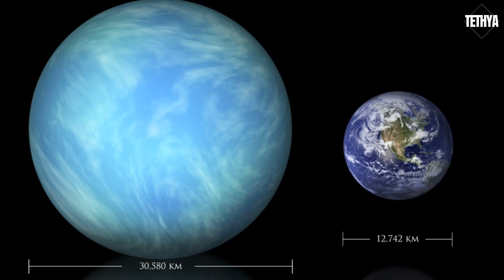What if Kepler 22 b Was in Our Solar System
Earth is the only life-supporting planet in our Solar System. Until now. Today, we’re bringing Kepler 22-b into our planetary neighborhood. Where would this planet need to orbit within the Sun’s habitable zone? How would you go visit it? And would you find life when you get there?

Located 635 light-years away from Earth, Kepler 22-b is the first exoplanet discovered inside of the habitable zone of a Sun-like star. And that means Kepler 22-b has a chance to be covered with liquid water. While it’s still not known whether it’s rocky, gaseous or liquid, we do know that it’s pretty big. Kepler 22b is almost 2.5 times larger and about 36 times more massive than Earth.